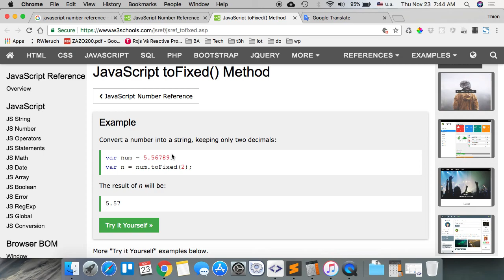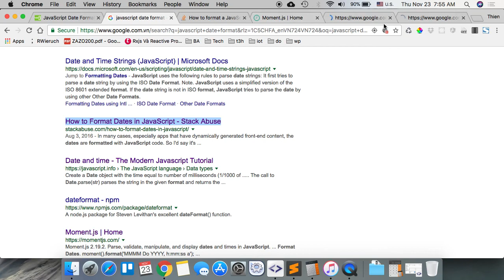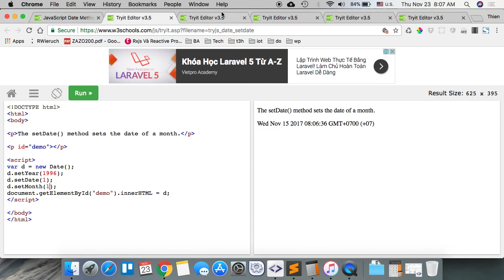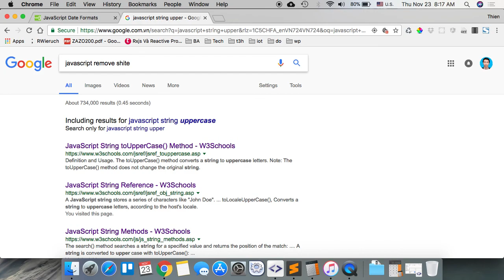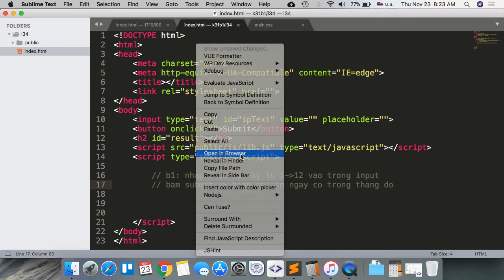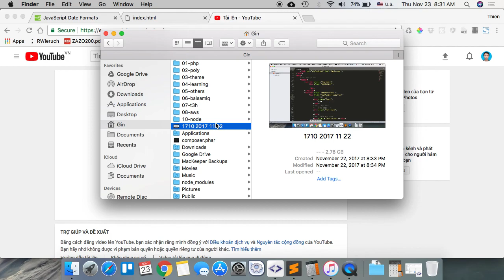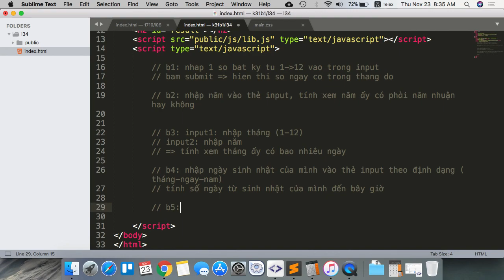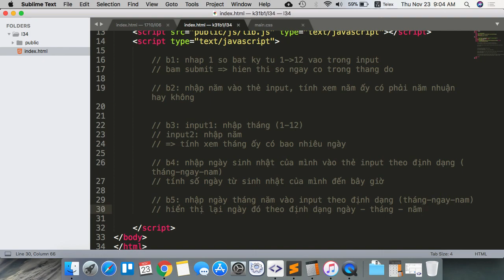b31b1 2017 11 23